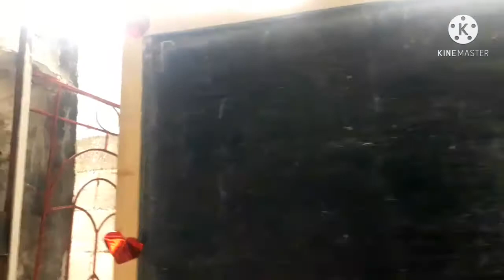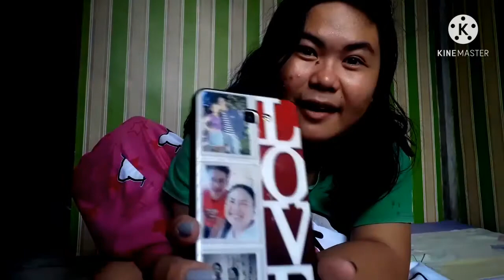HAPPY VALENTINES DAY!😍